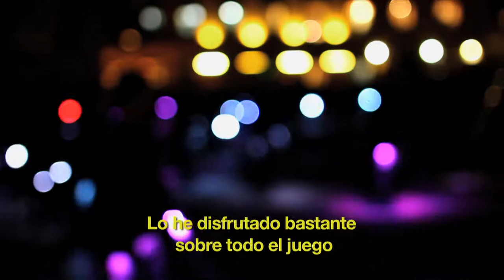AMD 2014: Reseña